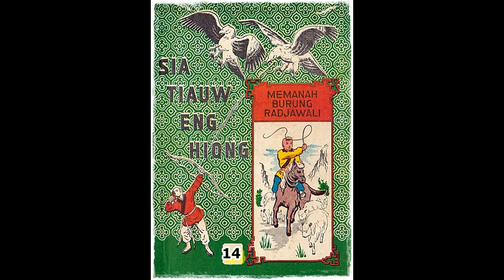Seri Cerita Silat Pendekar Pemanah Rajawali Jilid 14